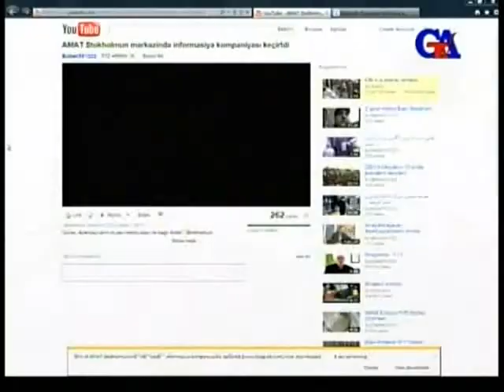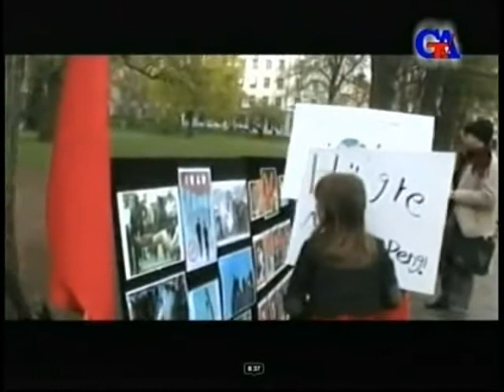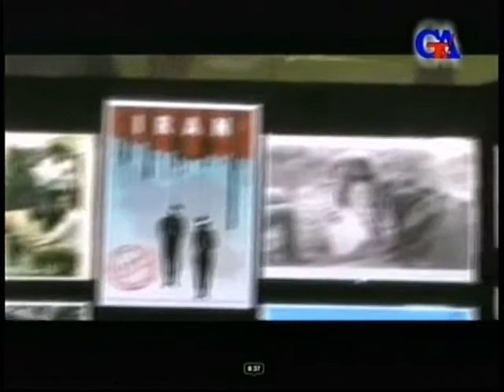Günaztv May.5.2011-ci il 1 Xordada (22 May) hazırlıq